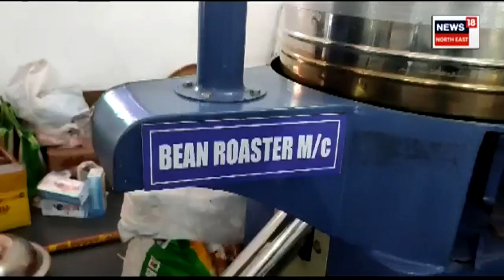Northeast's First Chocolate Factory : উত্তৰ পূৱৰ প্ৰথমটো চকলেট উদ্যোগৰ মুকলি | N18V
Northeast's First Chocolate Factory | অসমত আৰম্ভ হৈছে থলুৱা চকলেটৰ উদ্যোগ। থলুৱাভাৱে উৎপাদিত চকলেটৰ ফলেৰে প্ৰস্তুত কৰা হৈছে চকলেট। উত্তৰ পূৱৰ প্ৰথমটো চকলেট উদ্যোগৰ মুকলি কৰা হ’ল Sonapur ত।